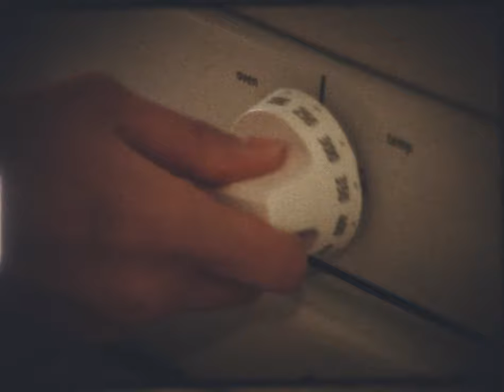Temme Scott - SYF (OFFICIAL MUSIC VIDEO)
shot and directed by Emily Perkins Rock!
super8 film + camcorder
featuring Terry Hu
edited by Temme Scott

xoxo

hitting walls, always dropping balls
making stupid bets

you still trust my hand, yeah, I know you can
but please stop doing that

I miss the way you hate how I’m too thin on faith
but I said you’re gonna need it when I’m right, so anyway

I said I needed change
so I’m knocking everything out of its place
but the change got in my way
now I’m fucking doing anything to see your face

no proper end, it’s not a shocker when
I think you’re still mine

make it hurt, maybe make me work
I’m talking overtime

i’m underwhelmed, i’m shutting down, i’ll leave too soon
and even when I write you back, I don’t have a thing to say to you

x2